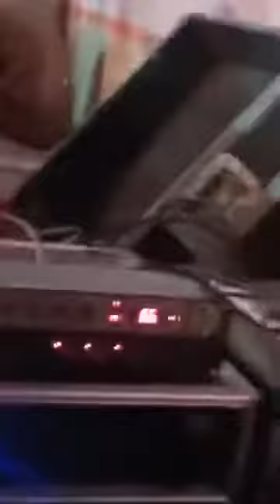बाबा कल्युग रा अवतारी॥ देशी भजन ॥महेन्द्र गीरी ओर फुलाराम मेडा वियो का गोलिया